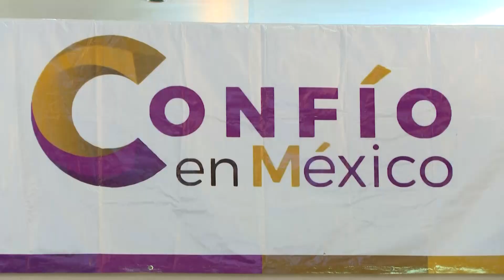Impugnará "Alito" resolución del INE sobre dirigencia del PRI | Jalisco Noticias